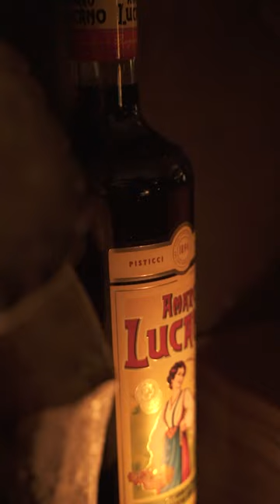Himkok and 28th Hong Gong st @ 1930 Cocktail Bar